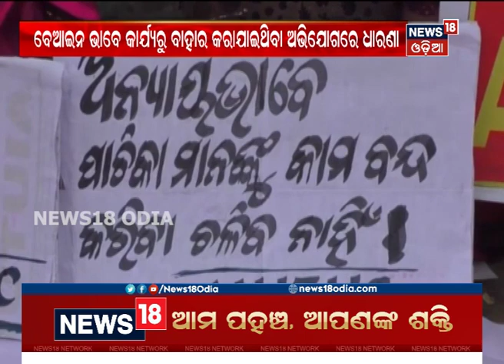ଗଞ୍ଜାମ: ହକ୍‌ ଦାବିରେ ଜିଲ୍ଲା ଶିକ୍ଷାଧିକାରୀଙ୍କ କାର୍ଯ୍ୟାଳୟ ଆଗରେ ପାଚିକାଙ୍କ ଧାରଣା